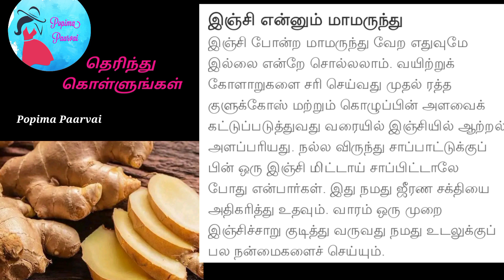இஞ்சி எனும் மா மருந்து// இஞ்சி பயன்கள்